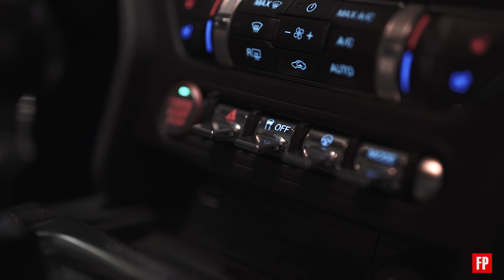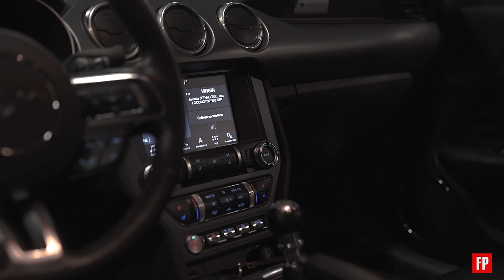Ford Mustang Fastback, la nostra prova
La nostra speciale prova dell’iconica pony car di Ford presso il Centro Equestre San Carlo Borromeo di San Carlo (Ferrara)